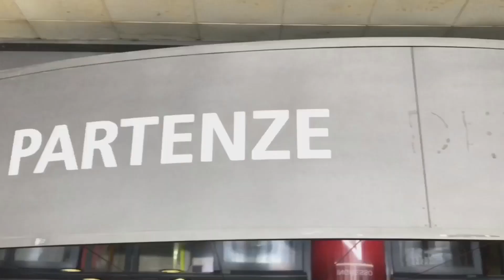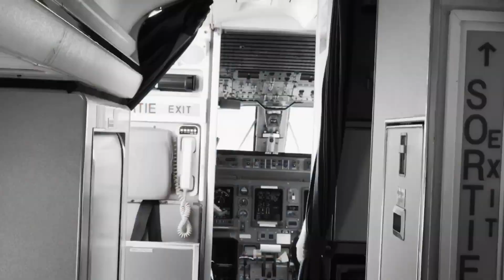UEL Lione-Atalanta, la partenza dei nerazzurri per Lione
Lione-Atalanta, la partenza dei nerazzurri verso Lione.